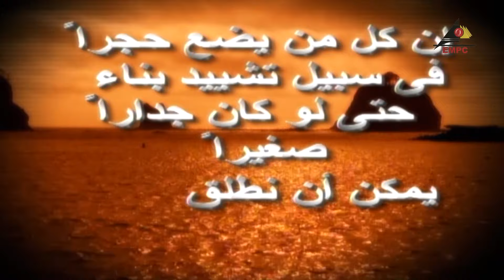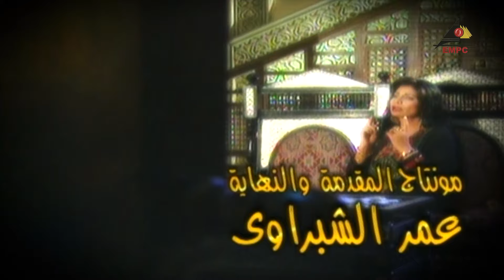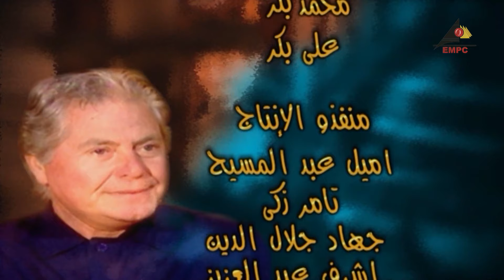EPS 11 أصحاب المقام الرفيع الحلقة l حسين فهمي